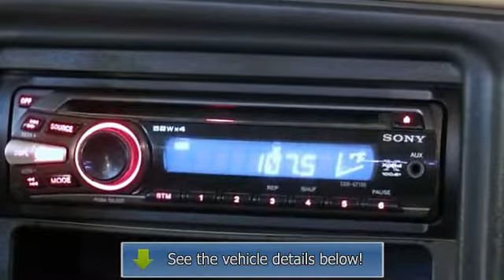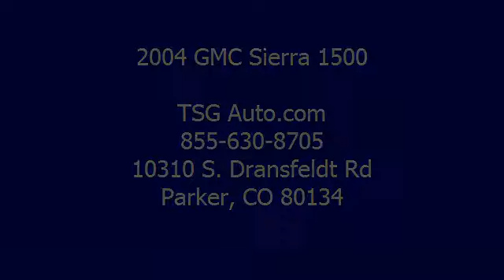2004 GMC Sierra 1500 - TSG Auto.com - Parker, CO 80134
TSG Auto.com
10310 S. Dransfeldt Rd

For Sale: 2004 GMC Sierra 1500
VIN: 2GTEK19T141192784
Engine: 8
Drivetrain: 4WD
Transmission: Automatic
Mileage: 106,670
Color: White (exterior) Champagne (interior)

Features:
WE'RE THE REAL DEAL!  Professional courteous and our prices can't be beat!  Please read our CUSTOMER TESTIMONIALS and then ask what WE CAN DO FOR YOU! A-1 rating with Better Business Bureau-FREE CARFAXES-Stellar Reputation-Certifications Available-Straight-forward answers!  Please contact the dealership at the number provided for any of our existing pre-owned inventory or if you want a DISCOUNTED 'fresh from the factory brand new car' call Harold (Para Espan+¦l) at .  Dealer is not responsible for errors or omissions made in advertising.  All cars subject to pre-sale.  We try to keep this as up to date as possible.